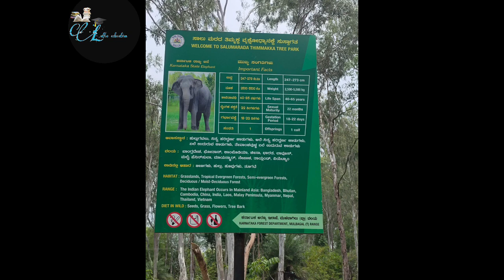ಸಾಲು ಮರದ ತಿಮ್ಮಕ್ಕ ಉದ್ಯಾನವನ